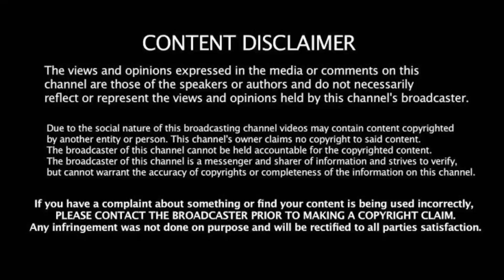IND vs AUS Test: ஏழு ஓவரில் போட்டியை முடித்த அஸ்வின்! மண்டியிட்ட ஆஸ் அணி! உலக சாதனை பேட்டிங்!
support frd's 🙏